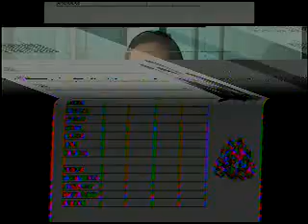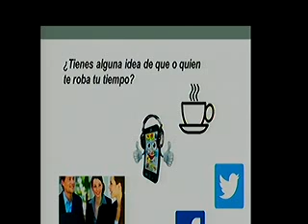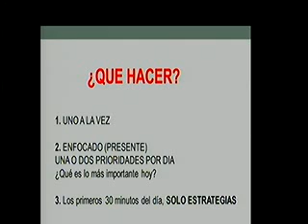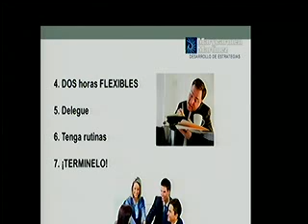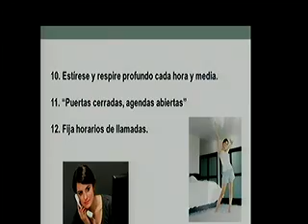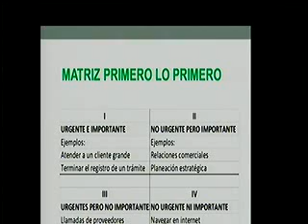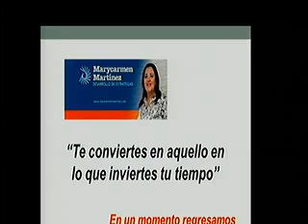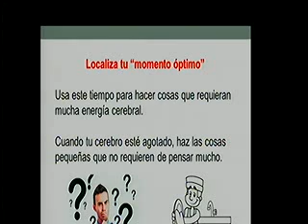Desarrollo de Estrategias. Programa 2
Lic. MaryCarmen Martínez. Coach de negocios.